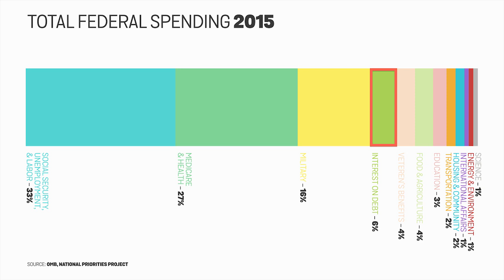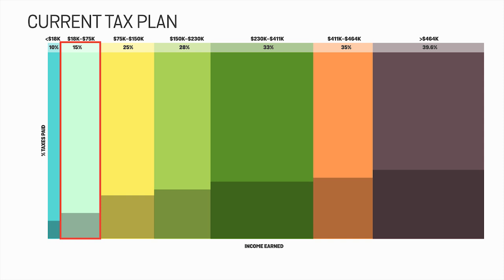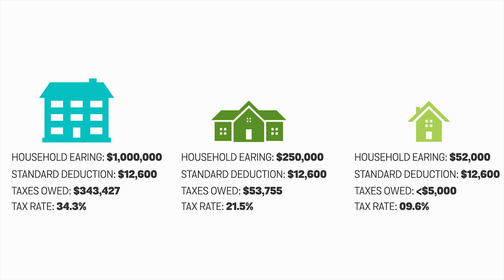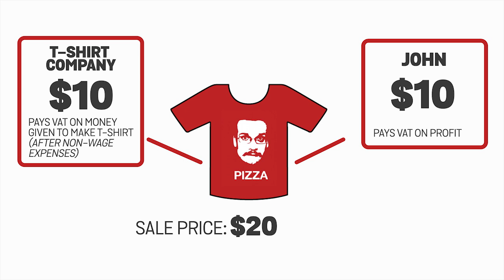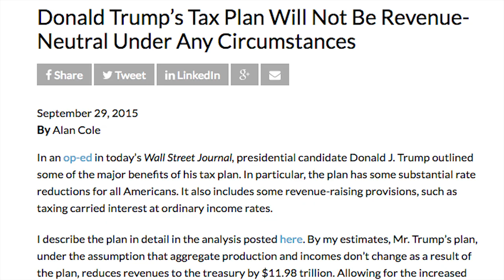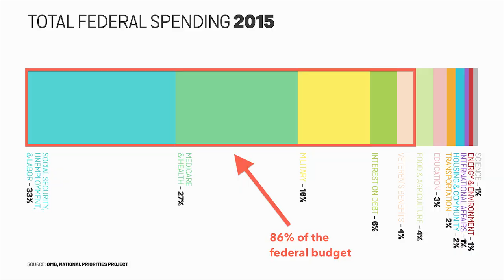Understanding the Tax Plans of Donald Trump and Ted Cruz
In which John compares the tax proposals of Republican presidential candidates Ted Cruz and Donald Trump, and also discusses the current U.S. federal income tax system and the size and scope of federal budget. Sources and much more background available below:

Why not John Kasich? Because his tax proposal has too few details to analyze meaningfully.

The nonpartisan Tax Policy Center's analysis of Ted Cruz's tax plan
The (right-leaning) Center for Federal Tax Policy's analysis of Ted Cruz's taxation proposals

The nonpartisan Tax Policy Center's analysis of Donald Trump's tax proposals.

More information on Ted Cruz's proposed VAT, or "business flat tax."

And the current state of federal income tax in the United States